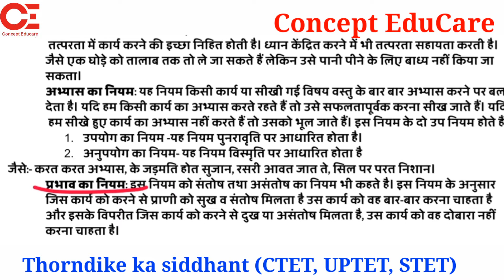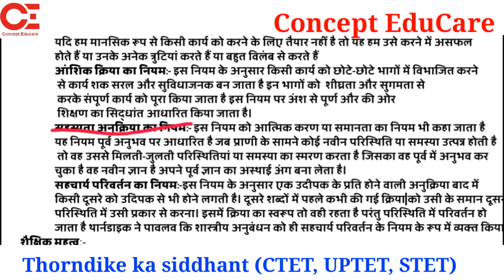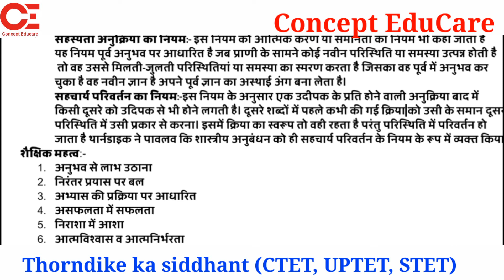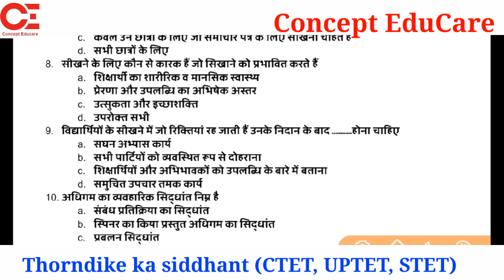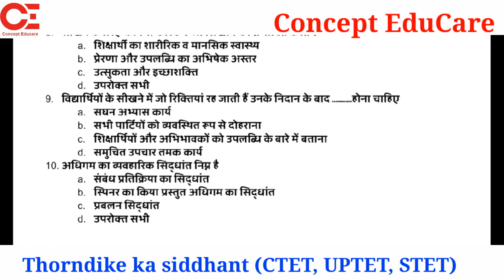Thorndike ka siddhant# थार्नडाइक के अधिगम का सिद्धांत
Thorndike ka siddhant#  थार्नडाइक के अधिगम का सिद्धांत # CTET, UPTET, STET, NET